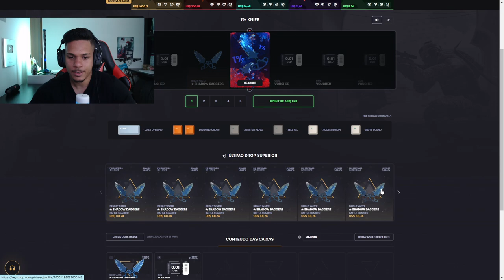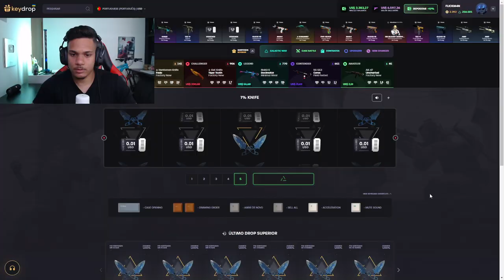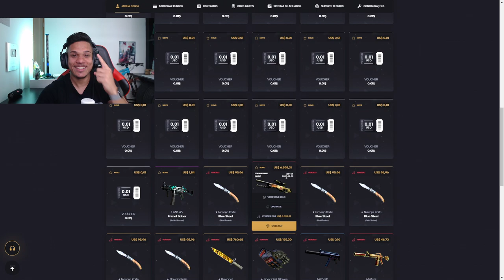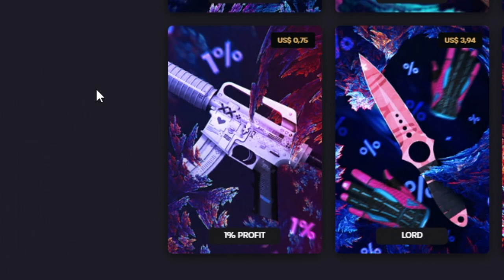IMPOSSÍVEL... 1% para vim ITEM RARO e eu consegui quebrar o site kkkkk